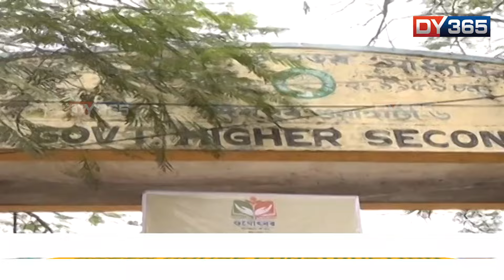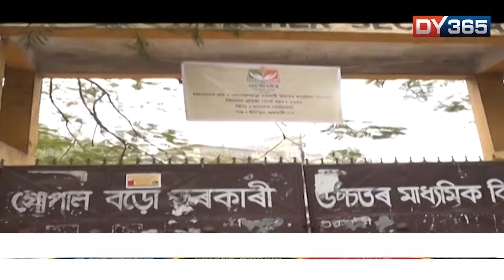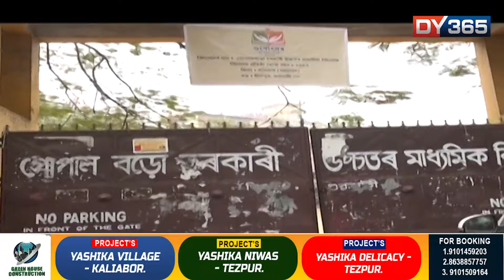বিদ্যালয়ৰ ডেস্ক-বেঞ্চ ভাড়াত লৈ চলি আছে এখন বিদ্যালয়!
এখন আজৱ চৰকাৰী বিদ্যালয়। বিদ্যালয় খনৰ ডেস্ক-বেঞ্চ ব্যৱহাৰ হয় শাক-পাচলি বিক্ৰীৰ বাবে। DY365ৰ ষ্টিং অপাৰেচনত উন্মোচিত এই ভয়ংকৰ তথ্য। দৃশ্য দেখি হতবাক হ’ব আপুনি।